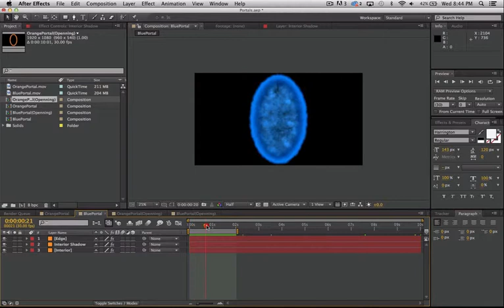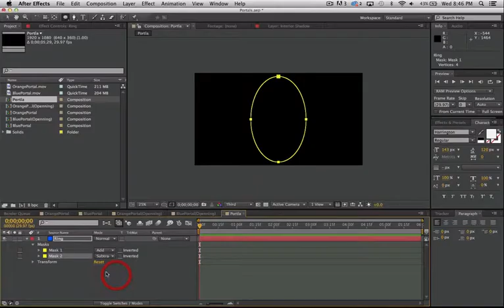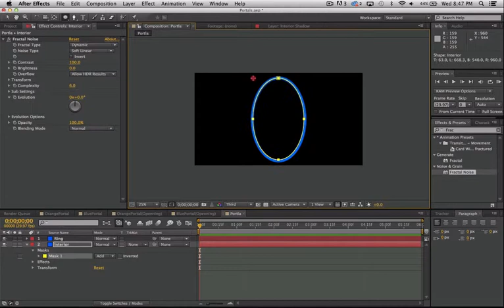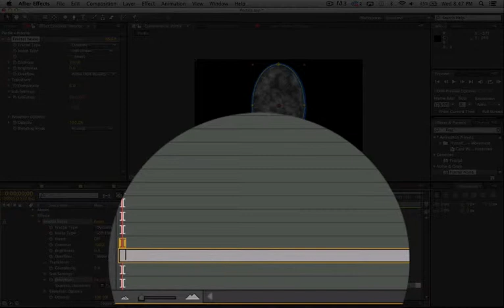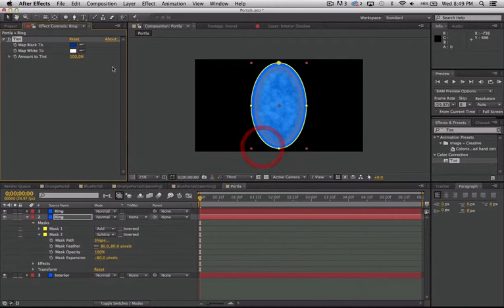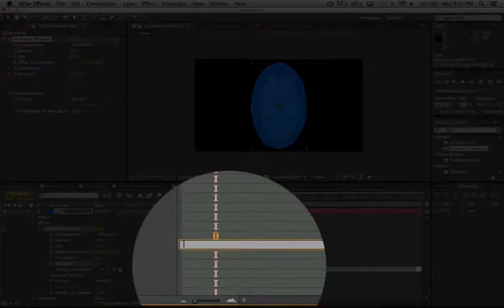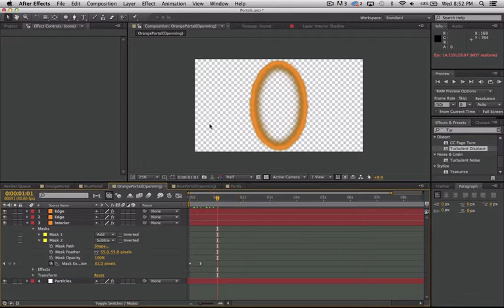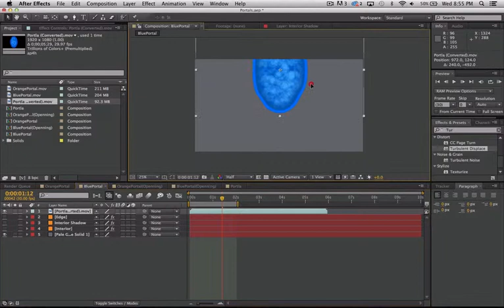Valve Portal Tutorial - After Effects Tutorial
Today I show you how to create a portal in after effects